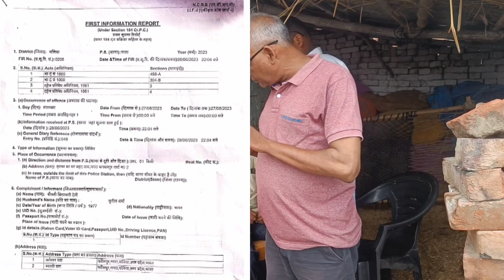दहेज में नहीं मिला मोटरसाइकिल,तो लेली बेटी की जा*न उसके बाद...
(  इस वीडियो का उद्देश्य किसी के मान सम्मान को ठेस पहुंचाना न होकर सामाजिक बुराइयों को उजागर करना तथा लोगो को सच्चाई से अवगत कराना है। )